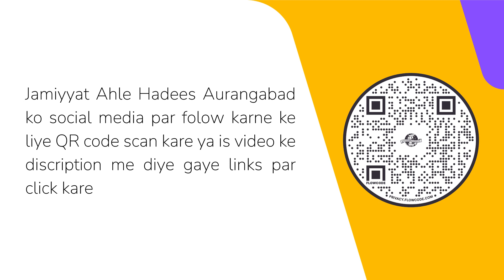Egyptian Museum Me Jo Feron Ki Lash Hai Kya wo Usi Feron Ki Hai Jiska Zikr Musa AS Ke Waqia Me Hai?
Presents

Answer By:
Fazilatushshaikh Maqsood-Ul-Hasan Faizi Hafizahullah

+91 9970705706